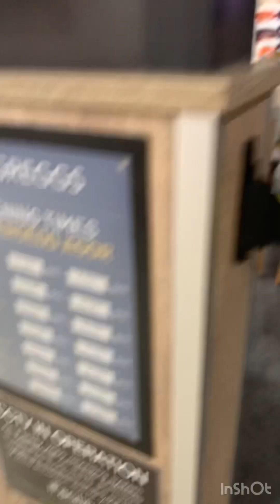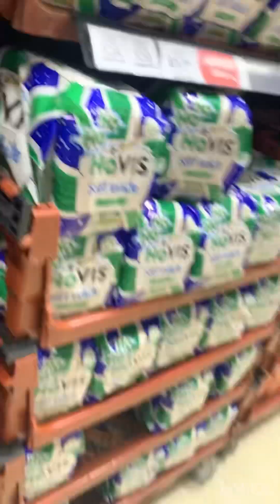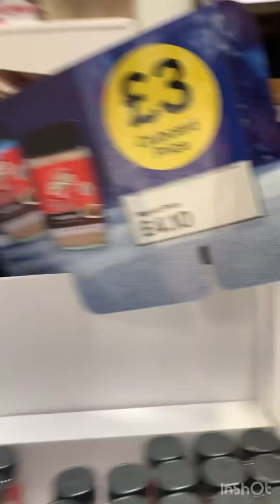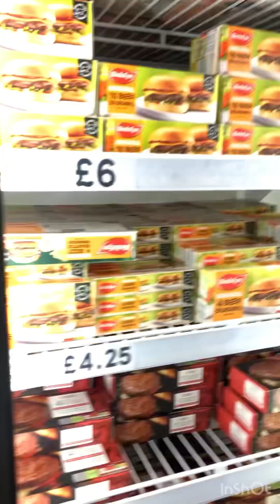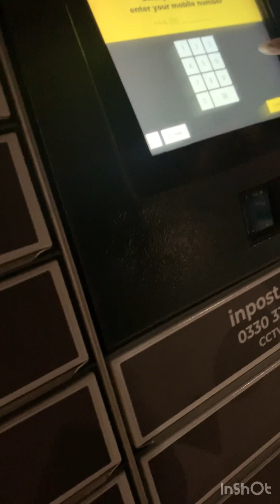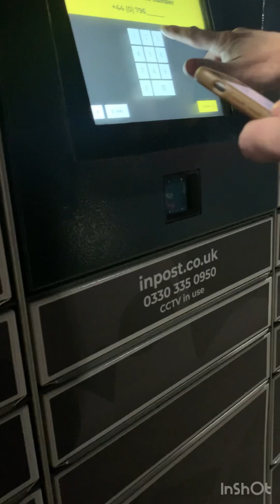Shopping at Tesco! Talbot green wales